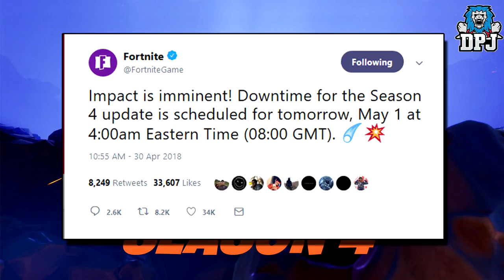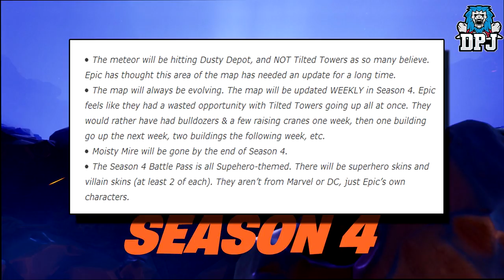Fortnite - SEASON 4 BATTLE PASS RELEASED TOMORROW!! CONFIMRED!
In this Fortnite Battle Royale Video we go over the latest news surrounding season 4 including the release date & time!